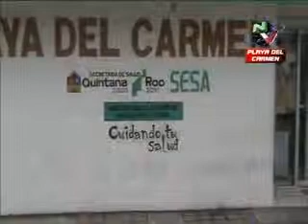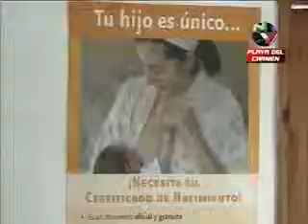Lanzan campaña para detectar diabéticos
Playa del Carmen, Q. Roo.- El próximos lunes lanzaran una campaña en el colegio de Bachilleres para detectar a jóvenes con diabetes, esta campaña estará encabezada por la asociación Angel Notion de esta ciudad...